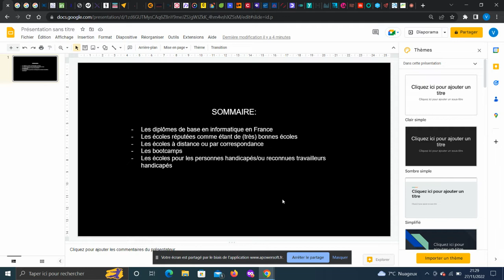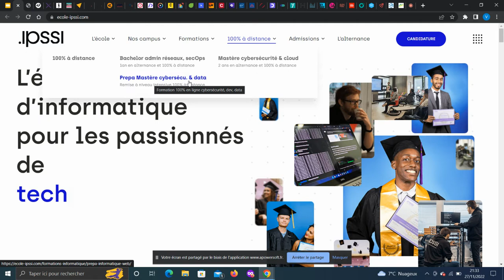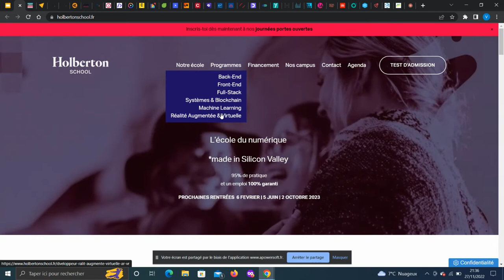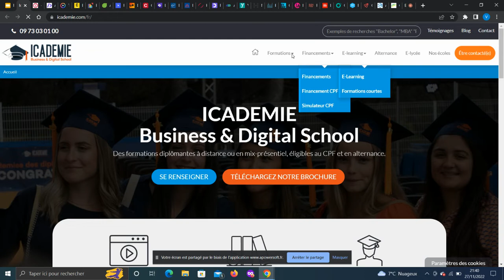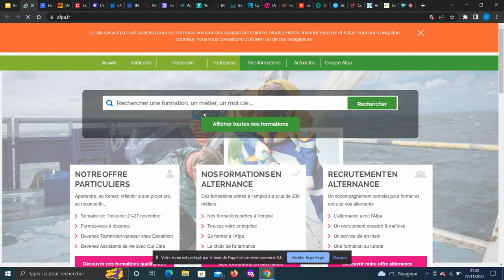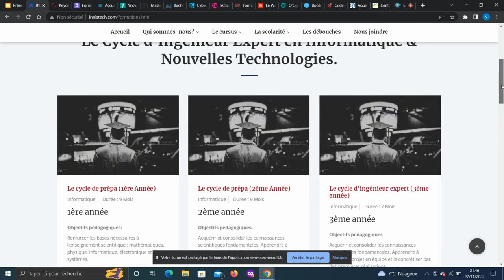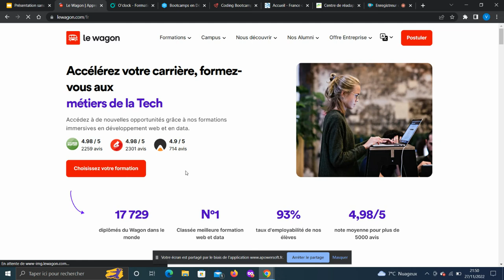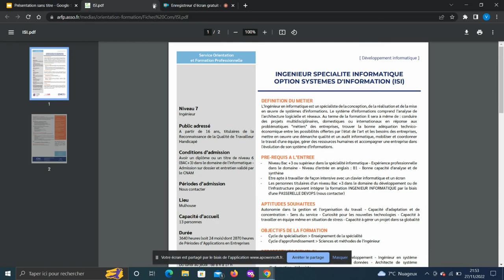40 écoles en informatique où faire ses études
40 écoles en informatique où faire ses études: grandes écoles, par correspondance/à distance, bootcamp, pour travailleurs handicapés...